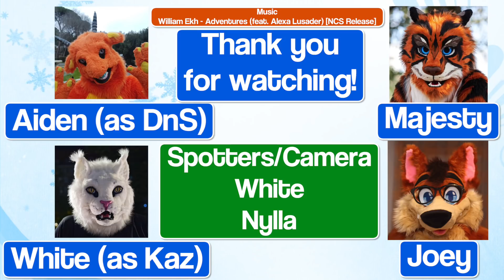Fursuit Walk at Villa Borghese in Rome feat. Aiden, White, Majesty and Joey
🐾  On December 30th me and my Majesty did a fursuit walk with our german friends DnS and Kaz while being aid by our photographer friend Nylla and White (not in his own suit) for filming and spotting us… Enjoy! ;3